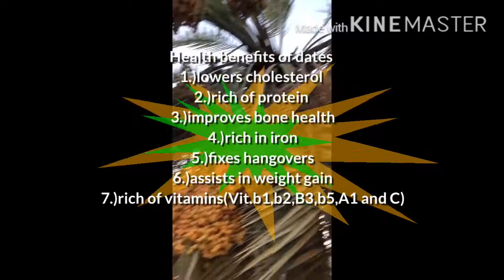Date Palm in kuwait(“tamr”in Arabic)||ang sarap nito lalo na pag dilaw pa.